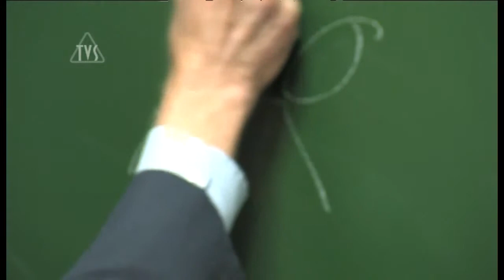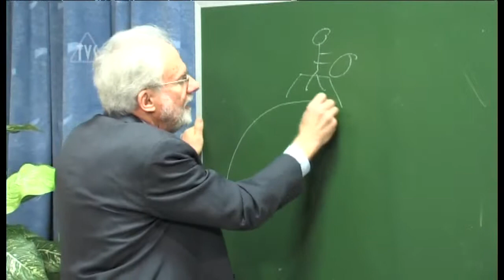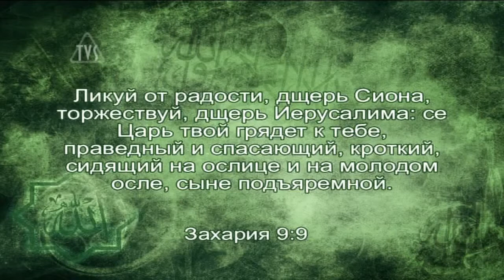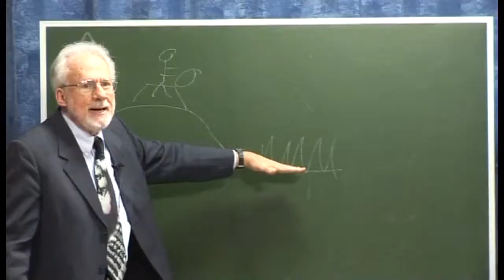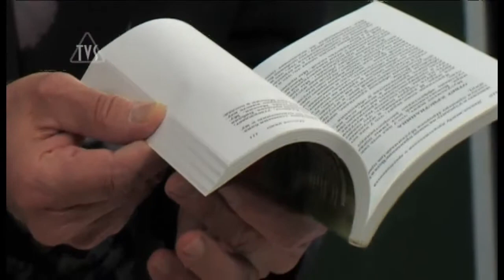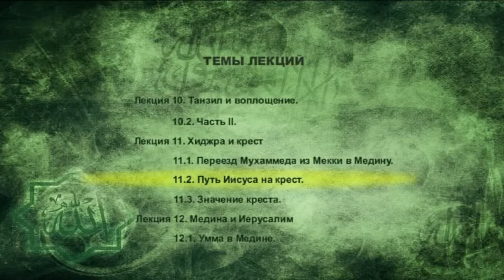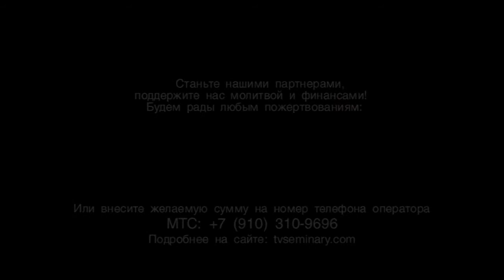TVS A206 Rus 23 Хиджра и крест Путь Иисуса на крест